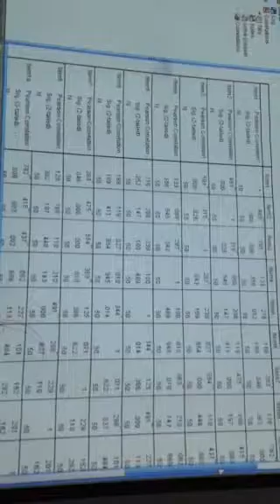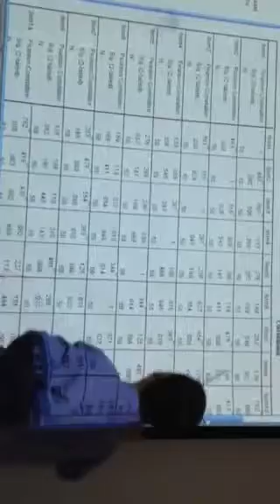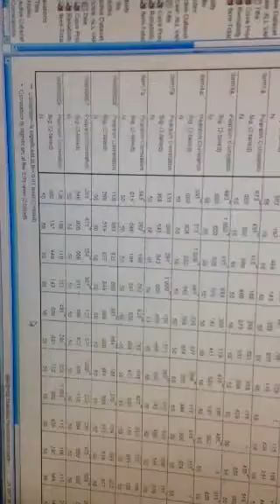Spss tutorial 2013